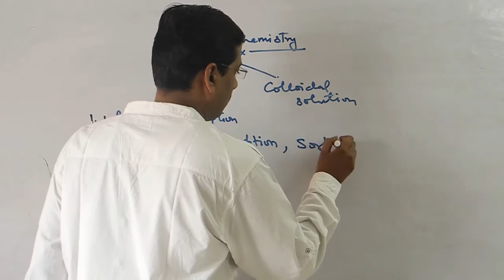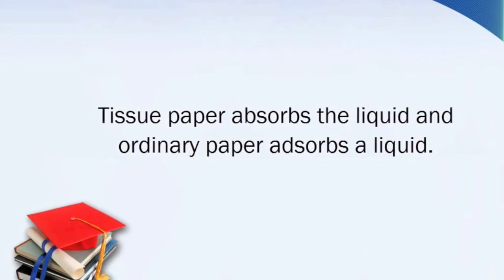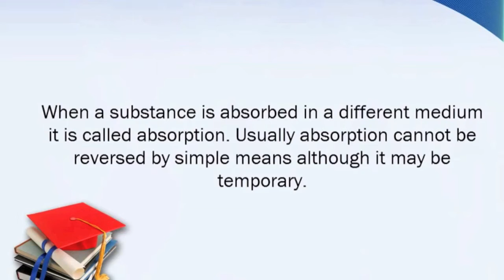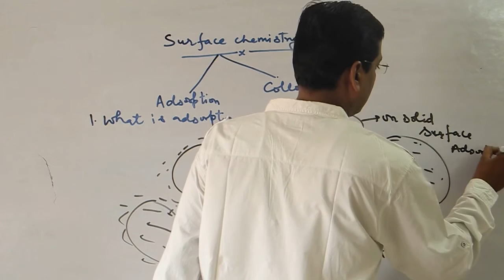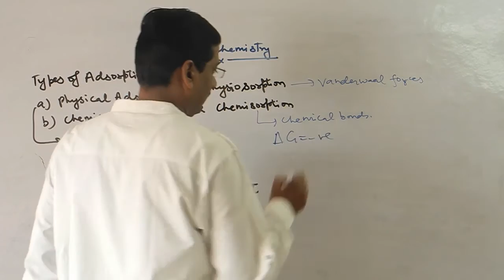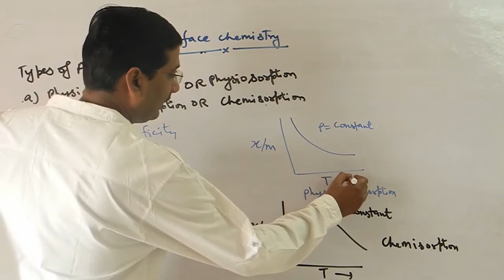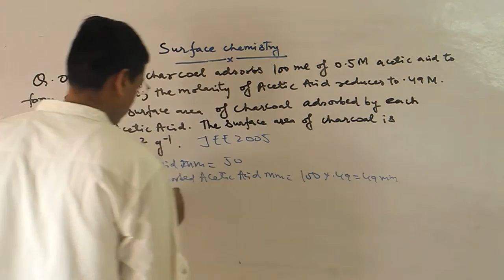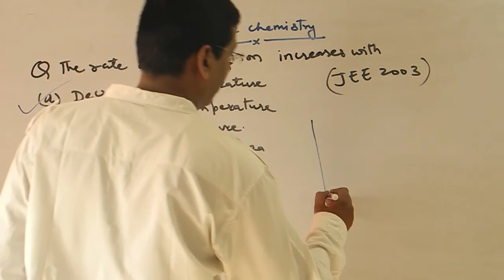Adsorption and adsorption introduction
Adsorption is the adhesion of atoms, ions, or molecules from a gas, liquid, or dissolved solid to a surface.Types of adsorption
We can distinguish between 2 types of adsorption process depending on which of these 2 force types plays the bigger role in the process. Adsorption processes can be classified as either physical adsorption (van der Waals adsorption) or chemisorption (activated adsorption) depending on the type of forces between the adsorbate and the adsorbent.

In physical adsorption, the individuality of the adsorbate and the adsorbent are preserved. In chemisorption, there is a transfer or sharing of electron, or breakage of the adsorbate into atoms or radicals which are bound separately.

Physical adsorption from a gas occurs when the inter-molecular attractive forces between molecules of the solid adsorbent and the gas are greater than those between molecules of the gas itself. In effect, the resulting adsorption is like condensation, which is exothermic and thus is accompanied by the release of heat.

Physical adsorption occurs quickly and may be mono-molecular (unimolecular) layer or monolayer, or 2, 3 or more layers thick (multi-molecular). As physical adsorption takes place, it begins as a monolayer. It can then become multi-layer, and then, if the pores are close to the size of the molecules, more adsorption occurs until the pores are filled with adsorbate. Accordingly, the maximum capacity of a porous adsorbent can be more related to the pore volume than to the surface area.

In contrast, chemisorption involves the formation of chemical bonds between the adsorbate and adsorbent is a monolayer, often with a release of heat much larger than the heat of condensation. Chemisorption from a gas generally takes place only at temperatures greater than 200 oC, and may be slow and irreversible. Most commercial adsorbents rely on physical adsorption; while catalysis relies on chemisorption